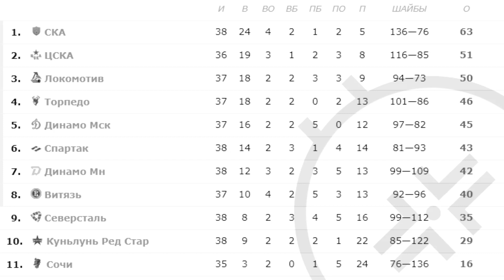KHL 4.12.2022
2022–23 KHL - 15th season of the Kontinental Hockey League